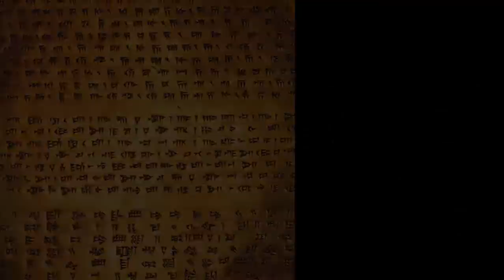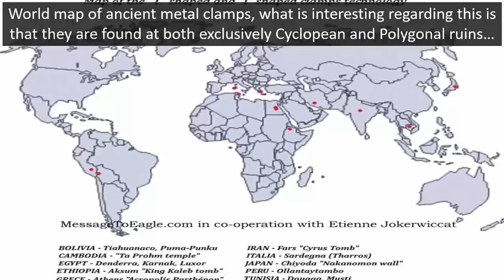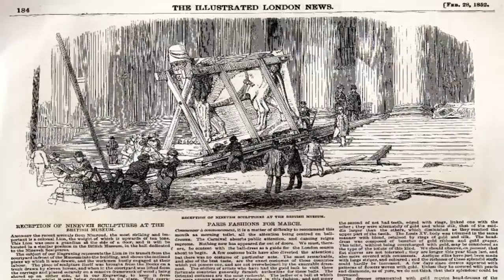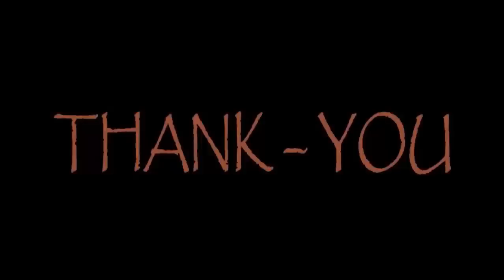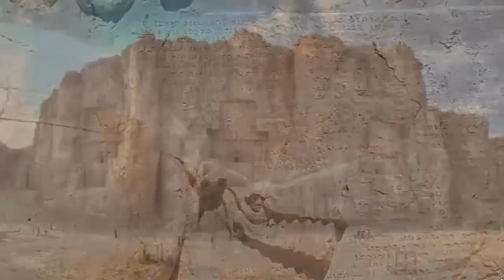Astonishing Antediluvian Ruins Found In Iran 🐂